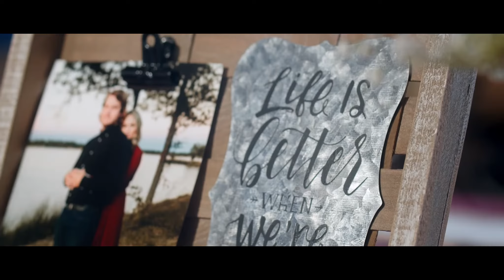The Perfect Wedding Day Shot on BMPCC4K | Preston & Kassidy Compton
The Perfect Wedding Day Shot on BMPCC4K
Preston and Kassidy Comptons wedding video is the perfect way to start off the new year! Congratulations to both of you and may God bless you on this new journey!